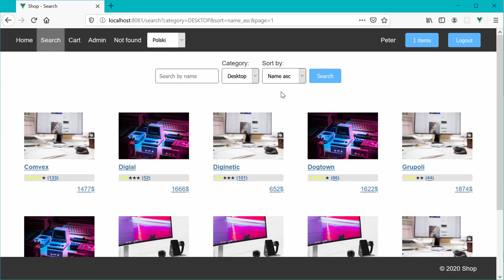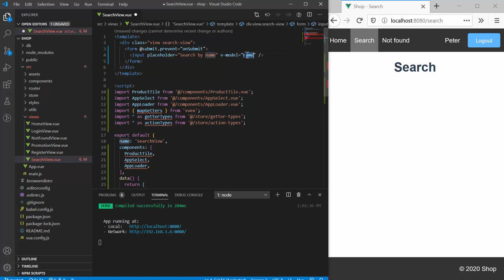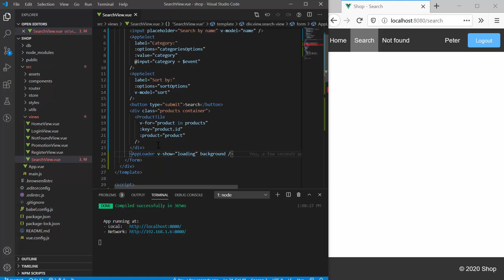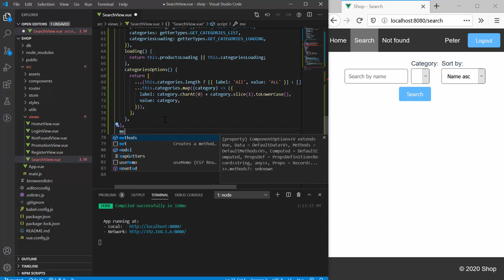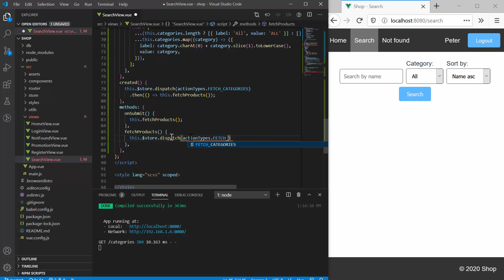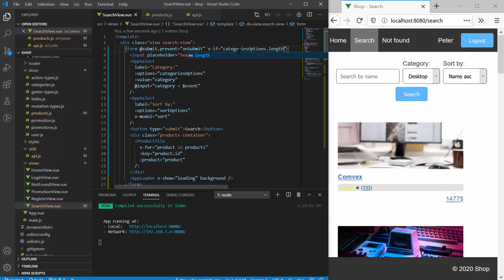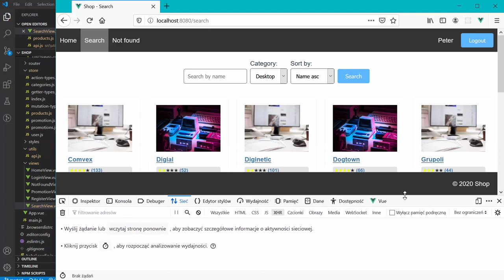Vue.js. Widok search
Frontend development należy do najszybciej rozwijających się gałęzi informatyki. Nic w tym dziwnego - żyjemy w erze aplikacji internetowych, stron typu SPA, gdzie wiele operacji ma miejsce po stronie klienta. Projektowaniem tego typu stron i aplikacji zajmują się frontend developerzy - programiści operujący zwykle w JavaScripcie wspomaganym którymś z frameworków. Spośród nowoczesnych frameworków wybierany jest najczęściej jeden z trzech: React, Angular albo Vue.js.

Vue.js, podobnie zresztą jak React i Angular, zalicza się do frameworków służących budowaniu interfejsu użytkownika. Pozwala równie dobrze kreować proste komponenty, jak skomplikowane, skalowalne aplikacje typu SPA (single-page application), o ile oczywiście potrafi się korzystać z Vue.js w powiązaniu z dodatkowymi narzędziami i bibliotekami. Jedną z najbardziej skomplikowanych aplikacji, które można zbudować z wykorzystaniem Vue.js, jest sklep internetowy i na nim właśnie skupimy uwagę w trakcie tego kursu. Szkolenie ma charakter czysto praktyczny, dlatego na koniec jego uczestnik uzyska w pełni sprawny kod aplikacji, którą wystarczy połączyć z serwerem, by otrzymać sprawny produkt.

Żądny wiedzy?